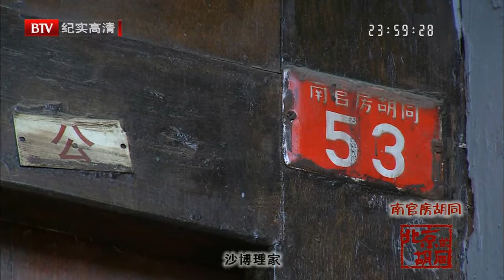【品遊北京/WeGo2Beijing】北京的胡同 28 - 南官房胡同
【品遊北京/WeGo2Beijing】

影片名字/Film Name: 北京的胡同 28 - 南官房胡同/ Beijing Hutongs 28 - Nanguanfang Hutong

語言/Language: 普通話/ Mandarin

字幕/Subtitle: 無/ None

版權歸北京電視台所有/Copyright BTV